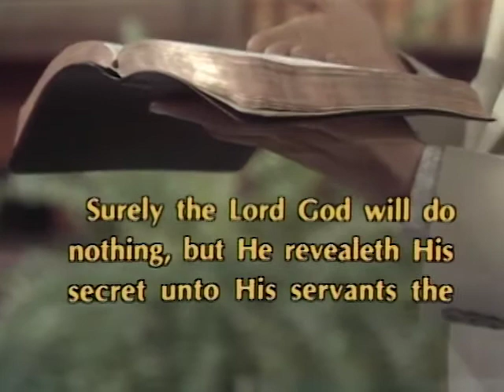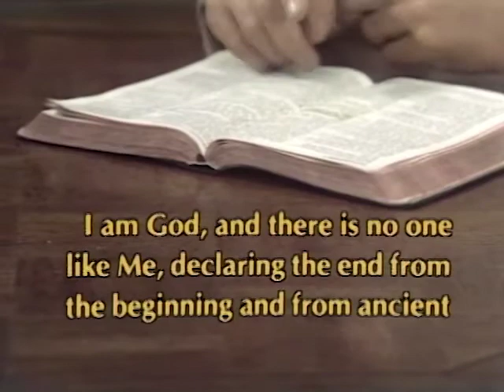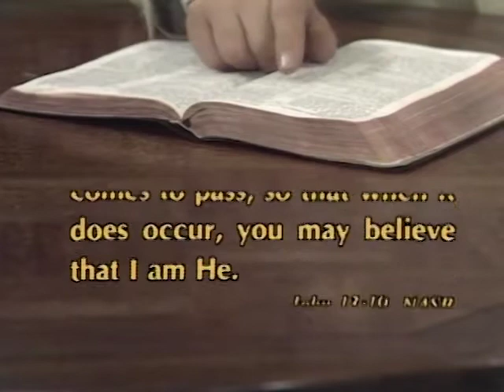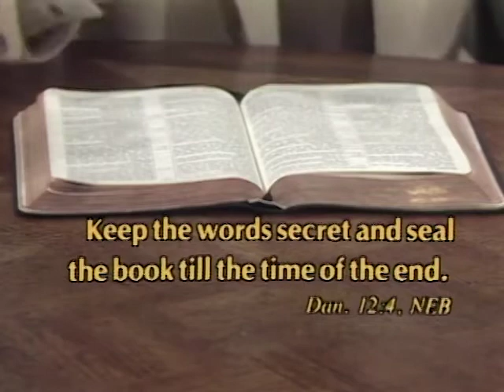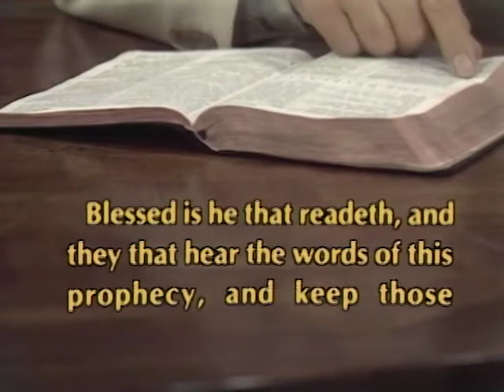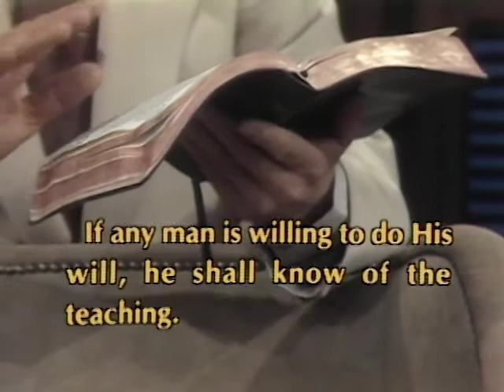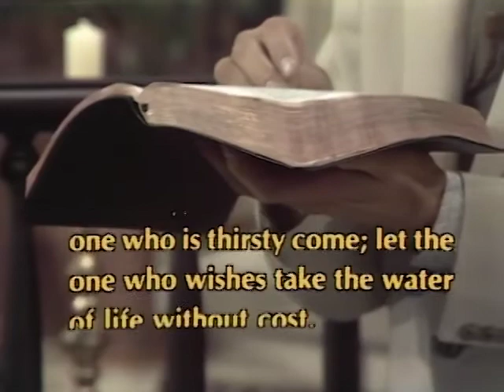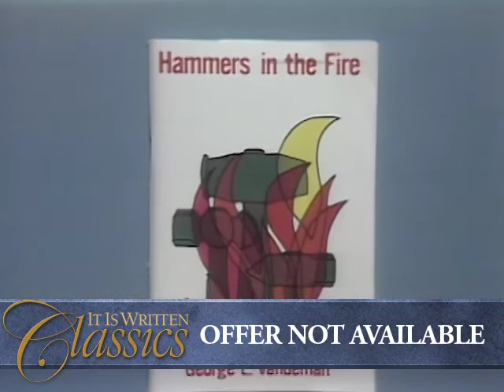Classified - It Is Written with George Vandeman